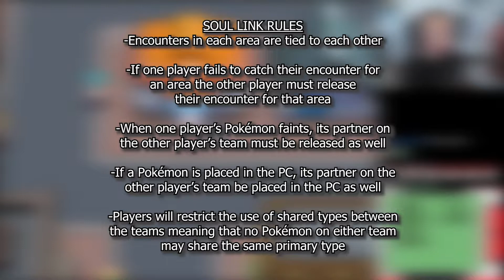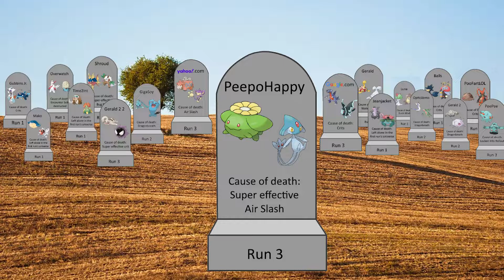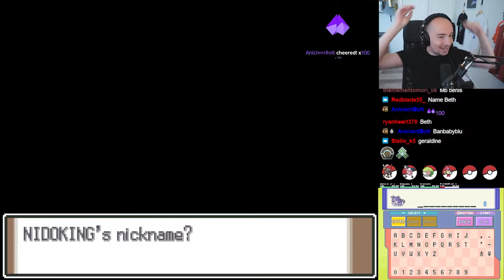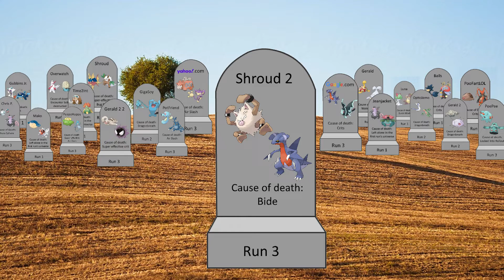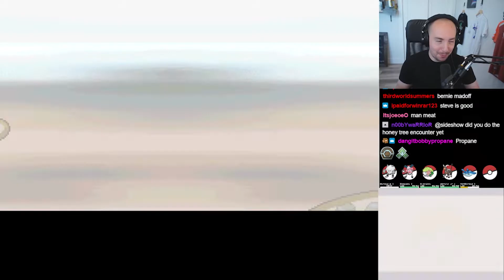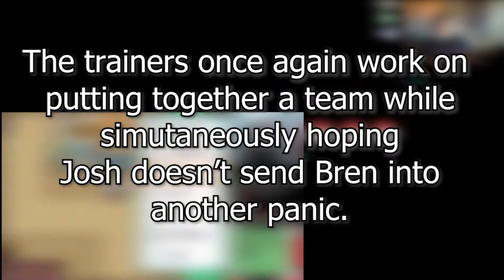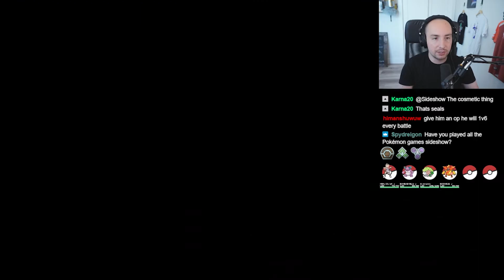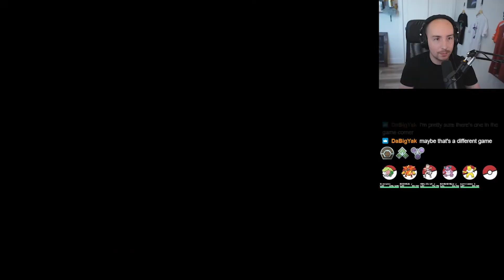Bren & Sideshow Pokemon Soul Link | Part 3 | Thunderbolts and Lightning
Josh and Bren continue on through their Pokemon journey no matter what obstacles, be it natural or unnatural, come in their way.

Please support the streamers:
Sideshow